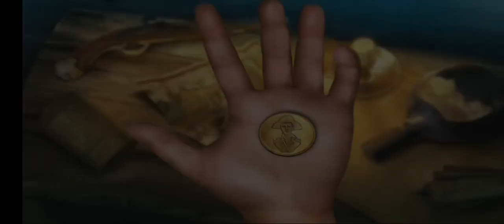Uncharted Tides Soluciones Port Royal Parte 7 🏔️🏔️ Suscribete